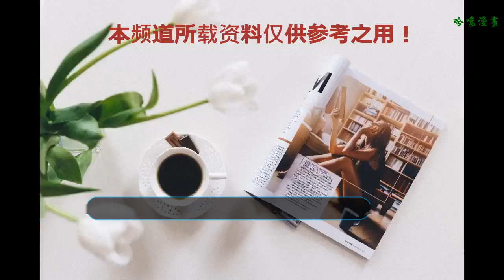國產動漫里的五位妻管嚴，第一位足足慫了兩輩子！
動漫里的夫妻檔實在太多了，俗話說得好，男女搭配干活不累，動畫也一樣，男女主談談戀愛才好看嘛！不過不像那些霸道總裁愛上小白甜的劇情，戀情最好虐一點才看得過癮。到最后，最慘的還是我們的男主，愛情不能一帆風順就不說了，生生變成妻管嚴才能泡到妹紙，接下來就讓我們盤點一下國產動漫中那些妻管嚴吧！

白月初
狐妖小紅娘男一號，最為史上最窮男主，吃了上頓沒下頓，落魄到跟老爹搶棒棒糖，這種男主也是沒誰了。但男主總不能沒伴吧，總要談戀愛的，對象就是我們又萌又可愛的小蘇蘇。別看涂山蘇蘇妖力微弱，可白月初照樣還得給人家涂山打工維持生活。不僅如此，前世作為東方月初的時候就鞍前馬后地跟在妖仙姐姐屁股后面，還自稱“童養夫”。如今別看平常對小蠢貨吆五喝六的，只要蘇蘇一句二貨道士叫出來，又嚇得不行，活脫一副妻管嚴樣子啊，而且足足慫了兩輩子！

梵云飛
同為狐妖小紅娘里的人物，更是妻管嚴的典范。起初白癡的梵云飛又蠢又呆，品味還差，沒有進取心，一直按照父親安排地去做。求婚厲雪揚99次都沒有成功，但梵云飛一旦下定決心，就不畏艱難，即使傷害到了自己也要堅持去做。和厲雪揚生活后，也有了自己的主見。不過再有主見，他也不敢違逆厲雪揚，一句“對不起，我下次不敢了”是口吃的梵云飛唯一能快速流利說出來的話。

王小二
《中國驚奇先生》的男一號，是中國億萬屌絲的一員，有著卑微的出身，后托人來到帝京在小東北大燉菜學廚師，無靠山、無背景、無學歷，但依舊是不屈不撓的奮斗青年。巧合下第一次和女主角警花李雪結下不解之緣后，他想要追求李雪，從此踏上了妻管嚴的不歸路。縱然道行不淺，實力強大，可依舊沒能當家作主，李雪指哪他就打哪，總之小二唯李雪是從。

李星云
畫江湖之不良人的男主，身為李氏王孫后代，從來不想復國大業，想得最多的是泡妹子，時常幻想自己身邊的女人成群結隊，照他自己的話說就是「我李星云的女人，那是韓信點兵，多多益善」。可是呢，也就是嘴上吹吹牛，姬如雪在身邊的時候，李星云那是生怕伺候不到位啊，一個勁兒地服軟討好，哪有一點兒少俠風范，就別提有多怕老婆了。

灰太狼
最后一位是青青草原上最出名的妻管嚴！以至于當初都有一首流行歌:嫁人要嫁灰太狼。也是側面反應了灰太狼對自己老婆紅太狼的忠心耿耿，不管抓不抓得到羊，灰太狼那可真是任勞任怨，老婆讓干啥就干啥，洗衣做飯收拾家務，一狼全包，別說還真像好男人中的典范呢！最重要的是，老婆不高興的時候，拿平底鍋直接甩他也不在意，沒話說，這是真愛啊！